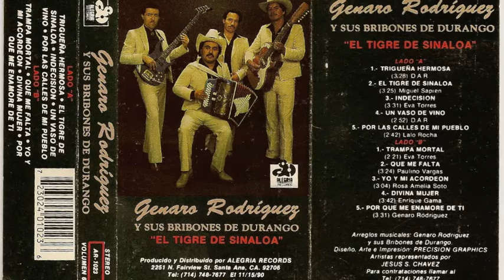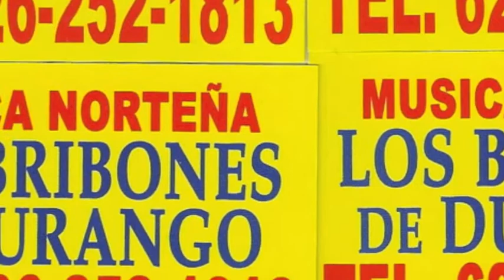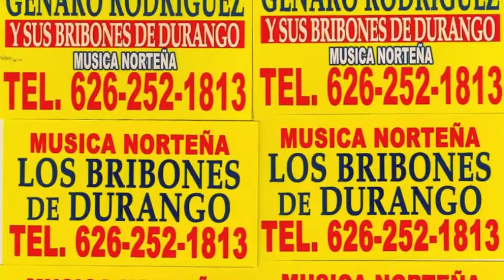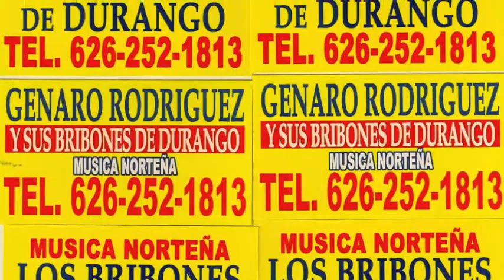GENARO RODRIGUEZ BRIBONES DE DURANGO - Triguena Hermosa